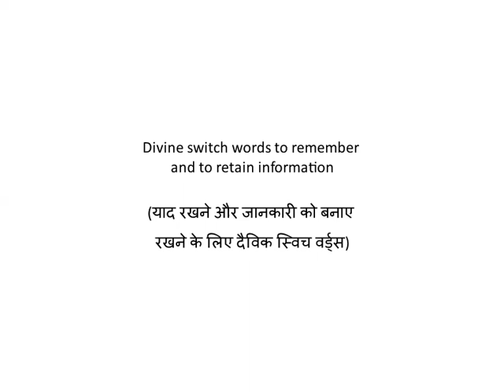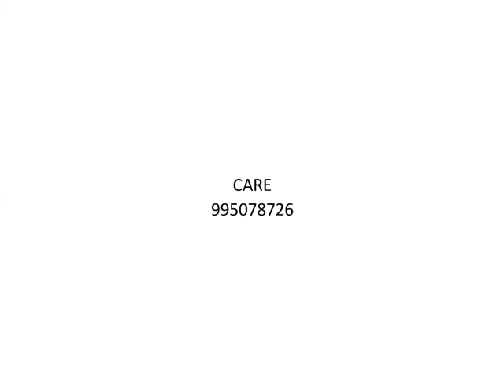Divine switch words to remember and to retain information याद रखने और जानकारी को बनाए रखने के लिए